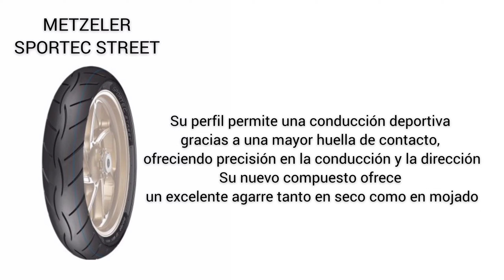Neumáticos moto Zontes G1 Scrambler Moto en Ruta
Neumáticos de carretera para la Zontes G1 Scrambler

Músico: LiQWYD